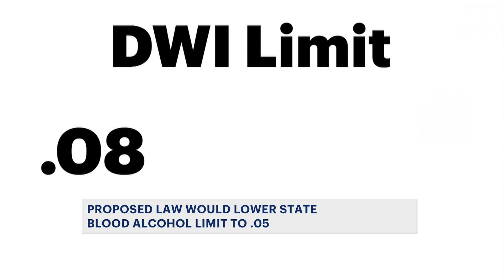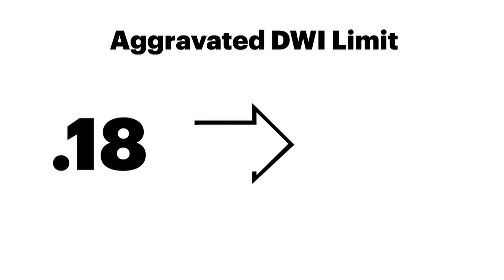New York considers lowering DWI limit from .08 to .05; would become 2nd state to do so if passed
Utah is currently the only state to have such a low BAC limit.